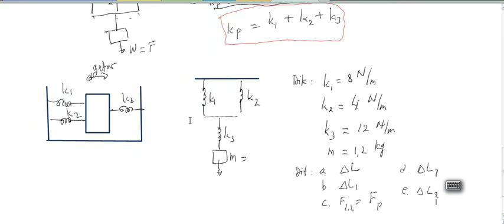Energi potensial pegas dan rangkaian pegas XI MIPA 3 060921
Elastisitas
Energi Potensial Pegas dan Rangkaian Pegas